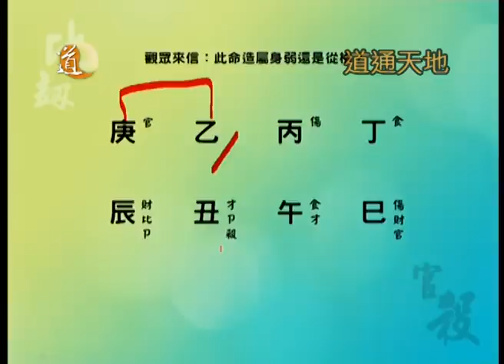八字天輪 第二十一集 戀愛運氣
今集，唐中遜師傅會教大家如何從八字命造預測戀愛運何時來臨及戀情會否順利。至於觀眾來信部份，唐師傅會解答一位女觀眾，有關其八字是否屬於從格的問題。

如大家有任何關於八字的問題想請教唐中遜師傅，歡迎來信，可郵寄到粉嶺安樂門街28號福成商業大廈505室；傳真至26761086， 。

主持：譚嘉荃
嘉賓：唐中遜師傅